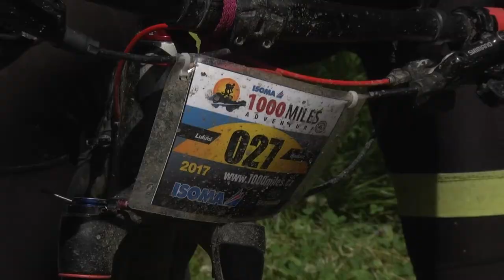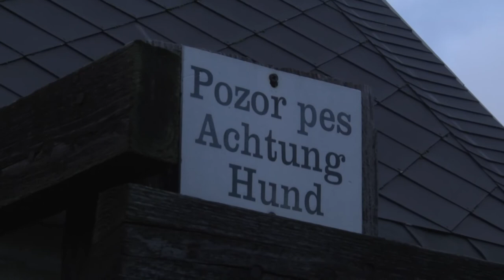CP3 u Raspenavy a České Švýcarsko 2017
Od CP3 u Raspenavy až po České Švýcarsko. Na CP3 se podělili o své poznatky dobrovolníci a závodník Karel Vostracký, na trase pak Lukáš Badura a Vladislav Gatial. Své mokré kolo ošetřuje na Cínovci mokrý Tilo Arnhold.